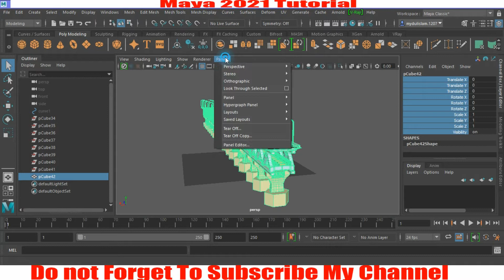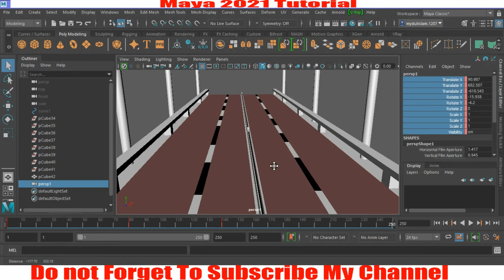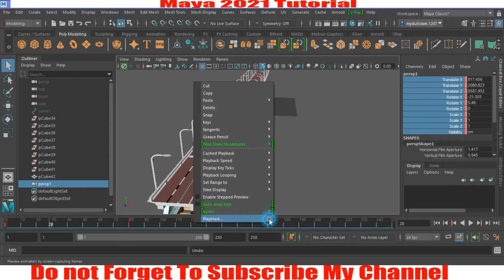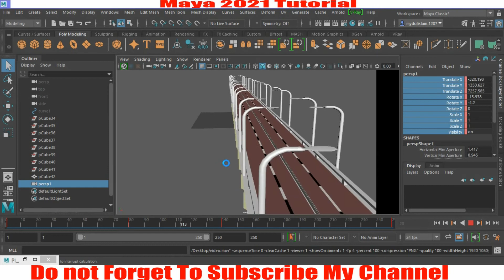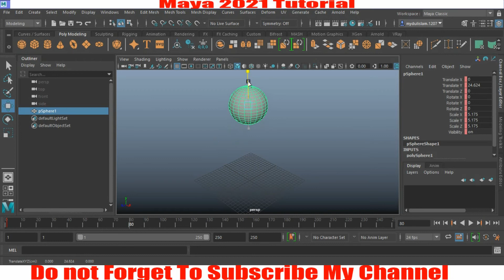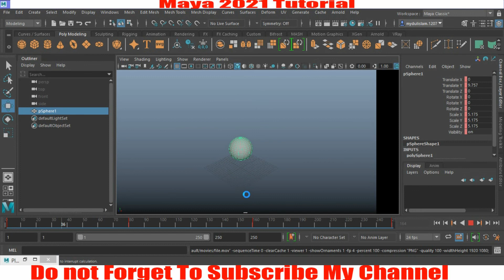How to convert maya.ma/mb file into a video or render/make a High resolution(HD) video in Maya 2022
How to render/make a High resolution(HD) video in Maya 2022 easy process